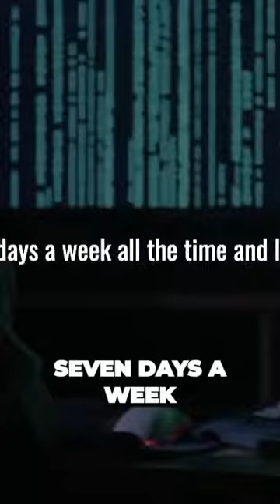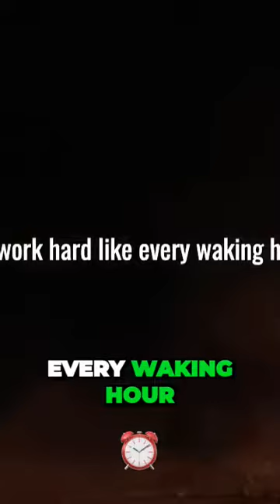Entrepreneur s Shocking Revelation The Insane Hours You Won t Believe